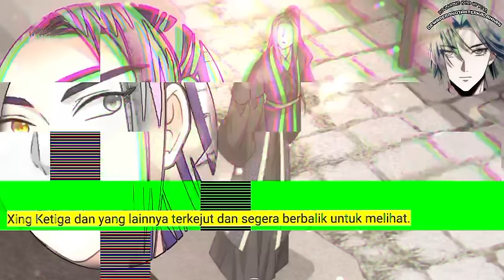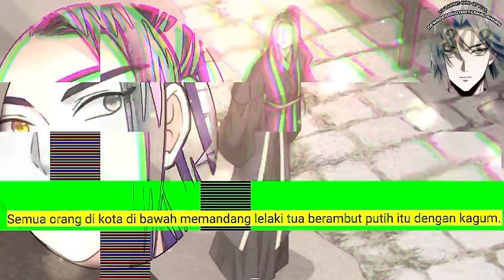Dewa Perang Tak Terkalahkan season 308